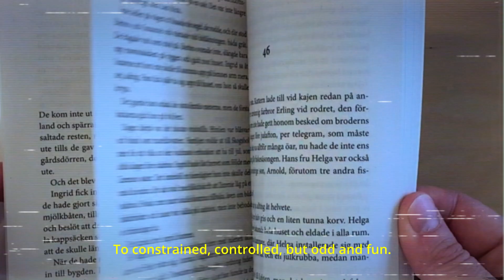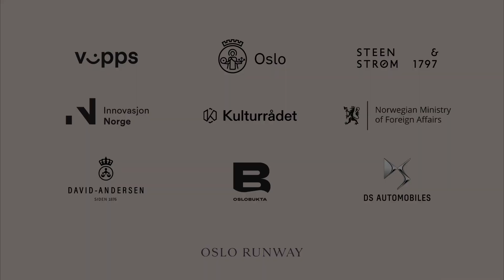Oleana SS22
Power Pressure Botanics

With a starting point in Herbarium, the collecting and pressing of wild flowers, Oleana’s Creative Director Matilda Norberg has been working around the notion of a squeezed lifestyle, press as a resource and form of power, and the quirky constructed appearance of pressed flowers.

Oleana is one of few producers left in Norway. Everything is produced at their own beautifully located factory in one of the proudest textile villages of Norway, Ytre Arna. “We want to be in control of what and how we produce, we have an open factory people can visit, we want to be close to the wearer. We believe in ethics and aesthetics alike. That is sustainability for us” says Gerda Sørhus Fuglerud.

The last years the family business, Oleana, has targeted the new and conscious fashion customer with their long lived products. “We see a consumer demanding more, more relevance, transparency and uniqueness, and we fit perfectly in, maybe better than ever, we just need the new generation to people to discover Oleana” says Gerda Sørhus Fuglerud.